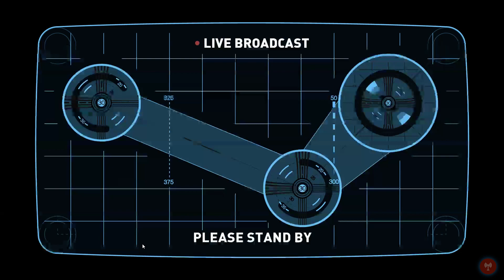do not go gentile into the night 2